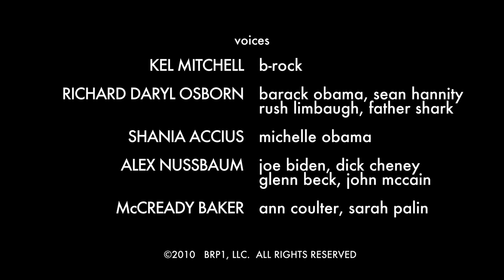Michelle Was Here - B-Rock Ep. 11 | All Def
While Barack turns B-Rock under the the sea, Michelle puts them paws on Sarah Palin and Ann Coulter!

[CONNECT]

[CREDITS]
Created by: Wayne Stamps
Directed by: Lionel Ordaz
Composer: Kurt Farquhar
Voices:
- Kel Mitchell
- Richard Daryl Osborn
- Shania Accius
- Alex Nussbaum
- McCready Baker